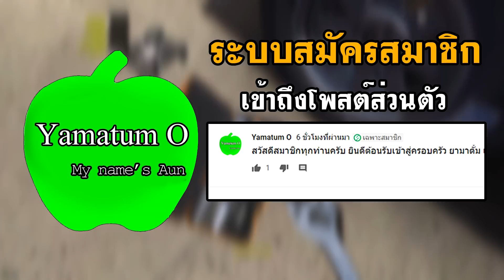ขนส่งแบบยามาตั้มของแท้ - Drive Simulator 2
App Store

*กดสมัครเป็นสมาชิกของช่องได้ที่ลิงค์นี้
*สิทธิพิเศษสำหรับการเป็นสมาชิกของช่อง Yamatum O